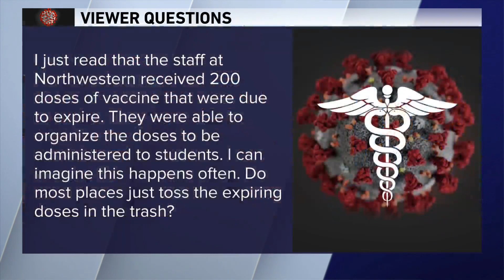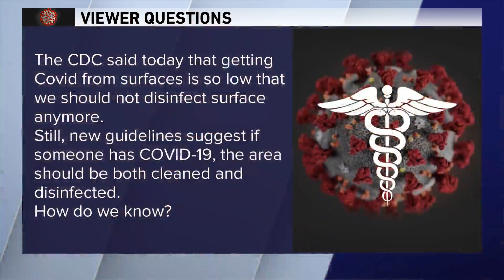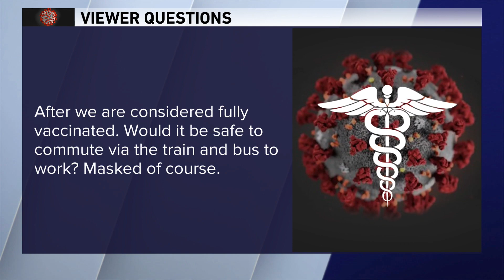'After fully vaccinated, is it safe to take train or bus to work?' Dr. Murphy answers viewer COVID-1